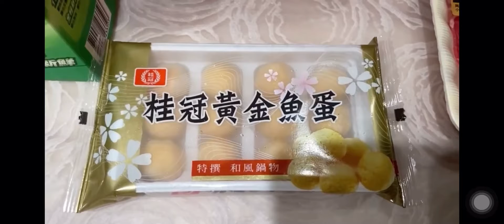音樂三謝仕妤07117042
期末作業